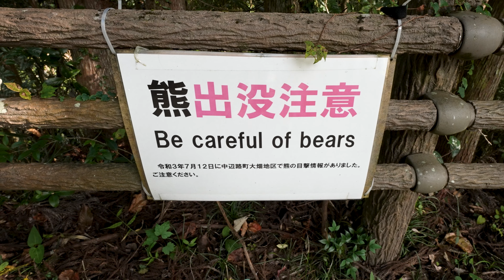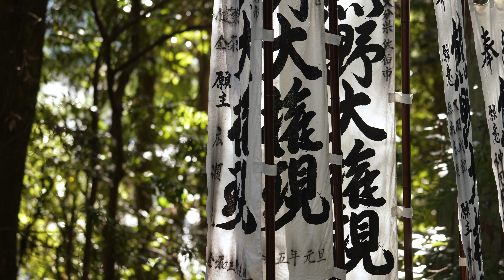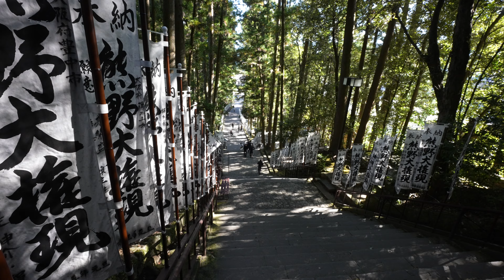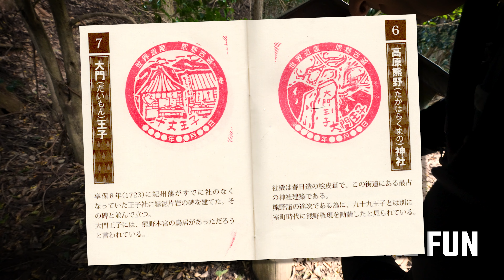Japan: Kumano Kodo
Hiking the Kumano Kodo pilgrimage routes was one of the hightlights of my trip to Japan.  It was a challenging 4 day hike across the Kii Peninsula, visiting two of the three grand shinto shrines: Kumano Hongu Taisha and Kumano Nachi Taisha.

I stayed in little towns along the way which was great.  Kumano Travel coordinates with locals to make this possible.  Almost everyone you meet on the trail has one of the Kumano Travel maps in their pack and there's a chance you'll be staying at the same place in the evening.

I made this video to commemorate the hike, mostly for myself.  But there's a short "thoughts and tips" section at the end for anyone considering something similar.

VIDEO CHAPTERS
0:00 Map Intro
0:11 3D Map and hike overview
2:28 Tanabe Kumano Guest House and Winery
2:53 Day 1: Takijiri-oji to Nonaka
3:58 Day 2: Nonaka to Yunomine
5:55 Day 3: Yunomine to Koguchi
6:57 Day 4: Koguchi to Nachi
9:31 Thoughts & Tips